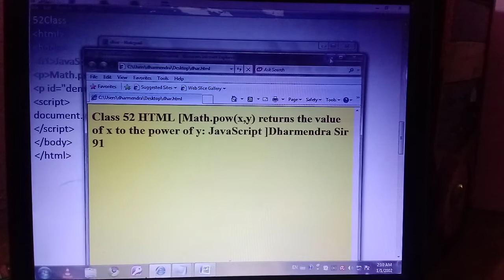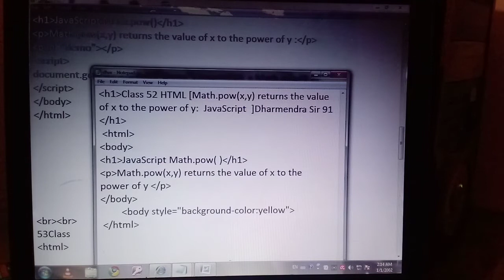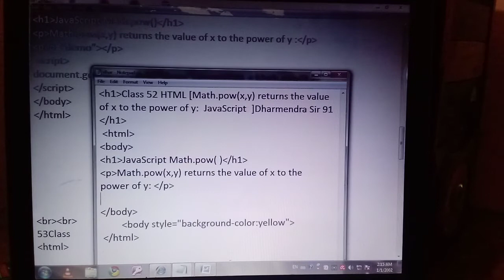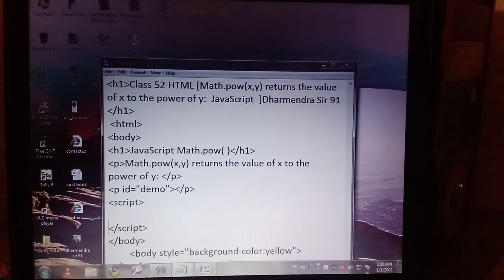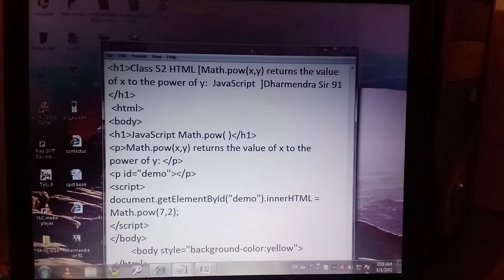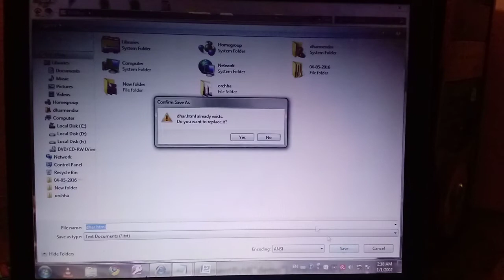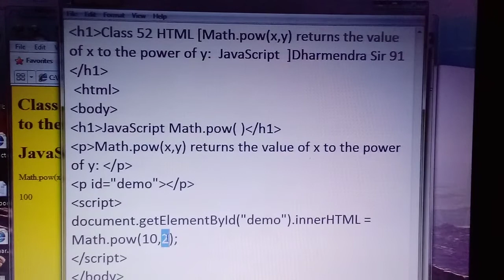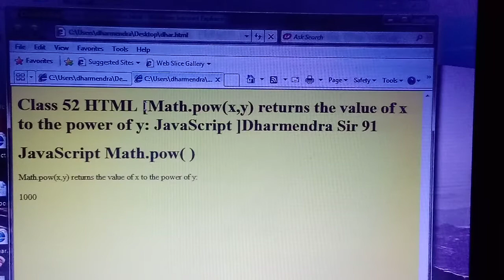Class 52 Html Math.pow(x,y) returns the value of x to the power of y. In JavaScript .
Math.pow(x,y) returns the value of x to the power of y. In JavaScript .